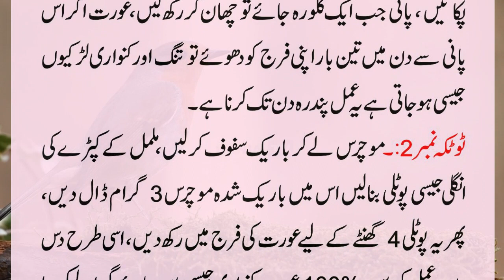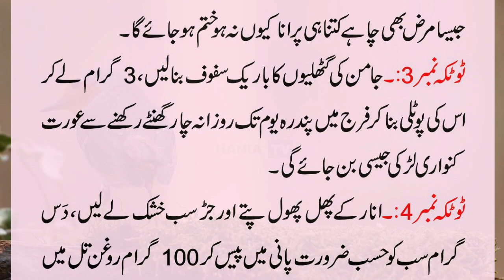Khawateen Ke Liye Gharelu Totkay | Hania TV